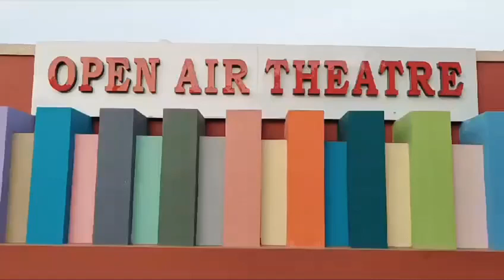19 November 2023